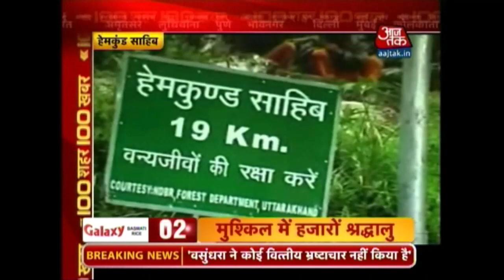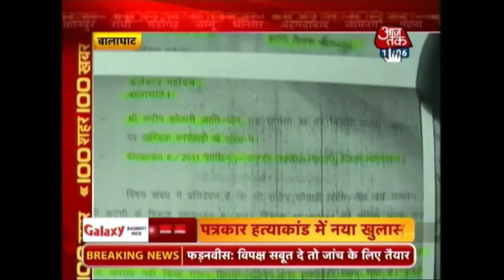100 Shehar 100 Khabar | 100 Cities 100 Stories | June 26th, 2015 | 1 PM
Get the latest news from 100 different cities in India, in this quick roundup.